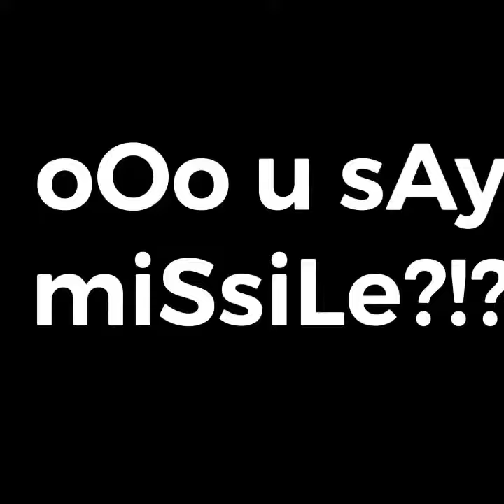The Bee Movie but it’s Barry and Vanessa having life struggles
In this movie, it is no secret that Vanessa is mentally challenged. This is demonstrated as she repeatedly talks to a BEE.

BaRrY bEnSOn LoLLLLL!!